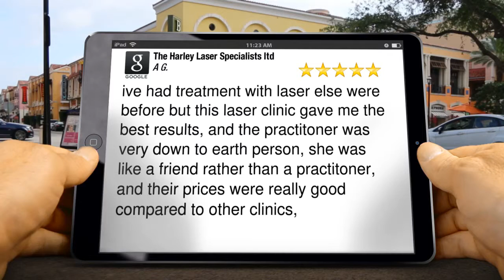The Harley Laser Specialists ltd London Perfect 5 Star Review by A G.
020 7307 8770 The Harley Laser Specialists ltd London reviews
New Rating

ive had treatment with laser else were before but this laser clinic gave me the best results, and the practitoner was very down to earth person, she was like a friend rather than a practitoner, and their prices were really good compared to other clinics,

The Harley Laser Specialists ltd
7 Harley Street
London
W1G 9QD

The Harley Laser Specialists is a bespoke private laser treatment clinic offering a high value service at an affordable cost. Our experienced team will provide you with an excellent service at the prestigious standards of Harley Street London renowned for its medical and cosmetical expertise. We are located just behind one of the world renowned shopping areas, Oxford Street London’s busiest Street.

Our laser treatments are suitable for men and women. They are suitable for those who are acquiring non-invasive cosmetic treatments, which ’s natural beauty.

Physical appearance can be a very large aspect to a person’s daily life, excessive or unsightly hair, stained teeth, or uneven skin texture can be upsetting for both men and women whether it’s on the face or body it can be inconvenient or problematic. There are many methods to treat the above mentioned however you may find they are time consuming and there can be a number of disadvantages that include adverse reactions and ongoing expense however our treatments are gentle, effective and efficient. Advanced technology allows the most rapid results without having to risk or compromise the safety of your skin.

Alongside our main treatment which is laser hair removal, we also have many other treatments which we have progressed and excelled in, this includes acne treatments, chemical peels, enlarged pores/indentation, pigmentation, Rosacea, thread veins, laser teeth whitening, fat reduction and cellulite treatment, skin firming/body smoothing, pre and post liposuction, and dermal fillers.

The Harley Laser Specialist’s uses the advanced technology (FDA approved) IPL hair removal systems, for fast and permanent, most successful result for unwanted hair. The fusion CRF (cavitational radio frequency) is utilised for the reduction of fat and cellulite, and C-Blue light is used for the removal of heavy stains on the teeth and also used for whitening of the teeth.

Our Treatments
ND YAG - IPL Hair Removal
Freeze Lipo
Laser Hair Removal FAQ
Acne Treatment
Skin Peel
Dermal Fillers
Laser Teeth Whitening
Custom Trays
Cellulite and Fat